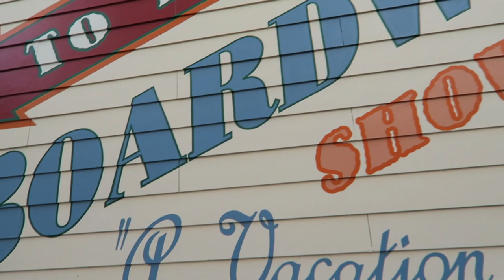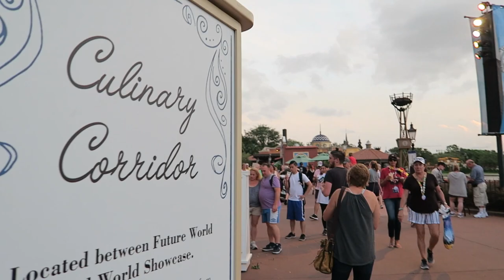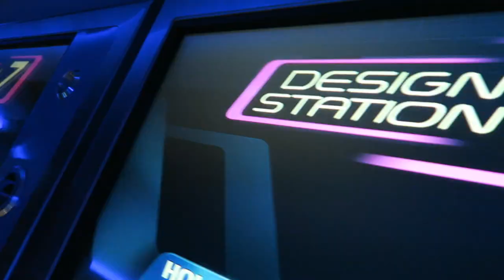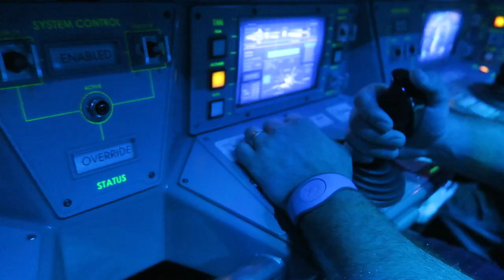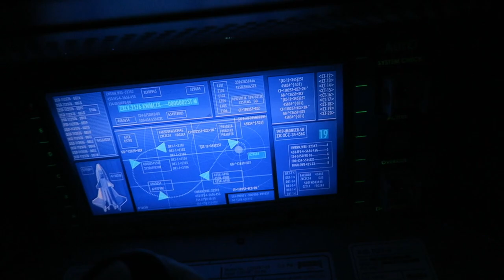A Night Dedicated to Future World | EPCOT and Disney's Boardwalk Resort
Our entire night at EPCOT was dedicated to Future World (with the exception of a quick snack at the Food and Wine Greece booth!). We hit all of the "big ticket" attractions: Test Track, Mission Space, and Soarin'. We had the pleasure of meeting two amazing families and relaxing at Disney's Boardwalk Resort before the night was through.